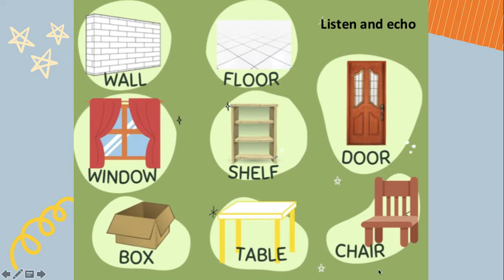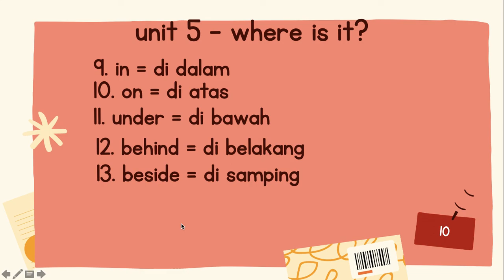CLASS 1 UNIT 5 WHERE IS IT?